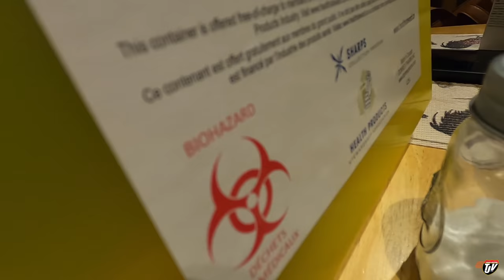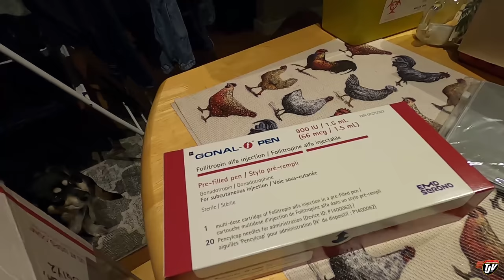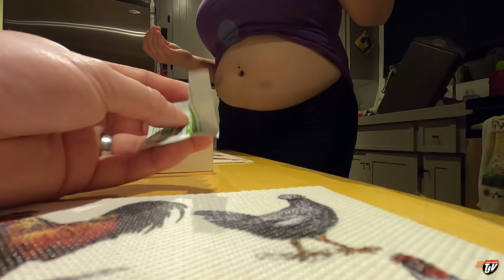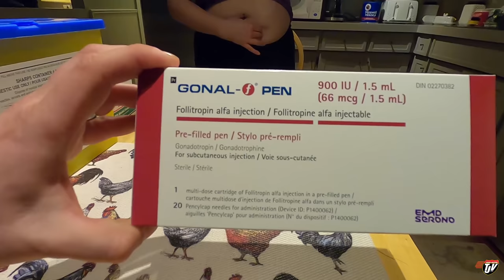IVF INJECTIONS | TJV | Vlog #2502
Filmed April 3rd, 2022 -- Released April 11, 2022

TJ Snap Chat username:
JoshTJV

Trucker Josh
20 Brandt St, Unit 3, Suite 255
Steinbach, Manitoba, Canada
R5G1Y2